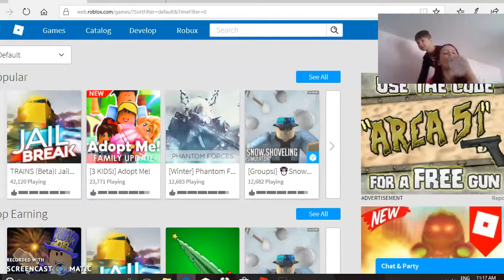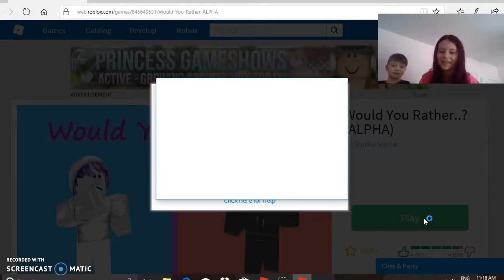WOULD U RATHER..... with my bro